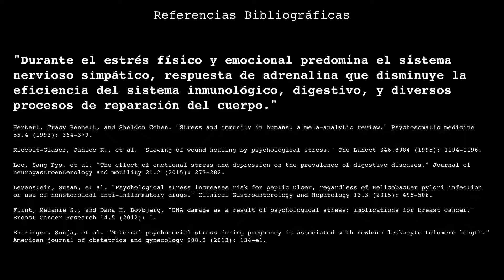Fisiología de la Paz vs Fisiología del Estrés